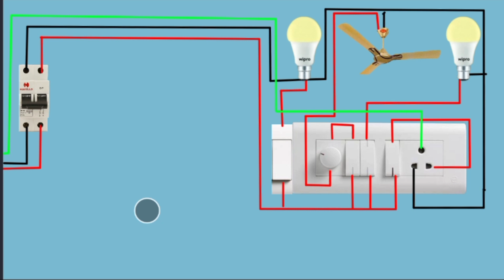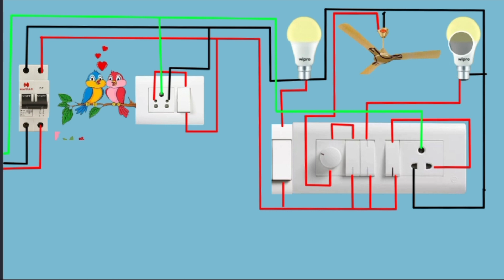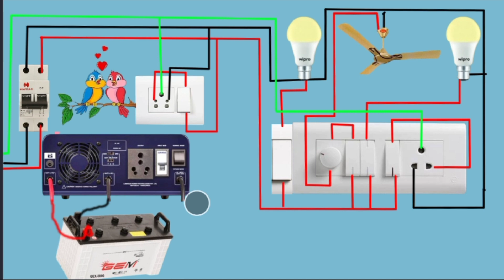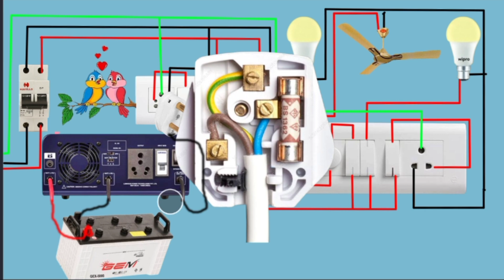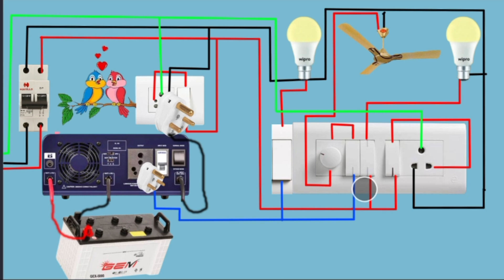inverter wiring in board| inverter wiring connection in switch board| inverter connection for home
बोर्ड बनाना इतना आसान होगा आपने सोचा नही होगा

Realated topic

inverter board
inverter connection
electric board
inverter luminous
inverter wiring
double battery inverter connection
microtek double battery inverter
house wiring with inverter connection
luminous inverter installation
inverter wiring connection for home

Manu Chavan